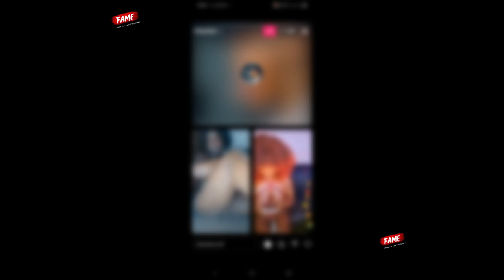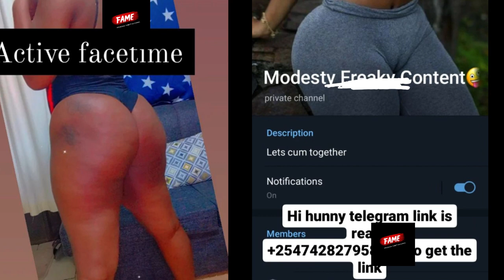DARK SIDE OF INSTAGRAM PSSY PRENURE EP2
this episode we focused on Instagram pimps